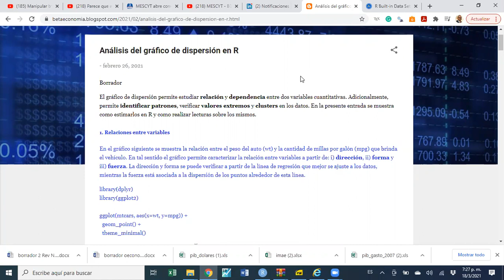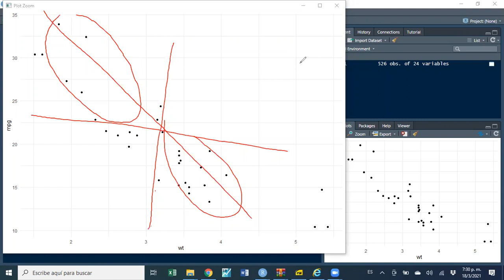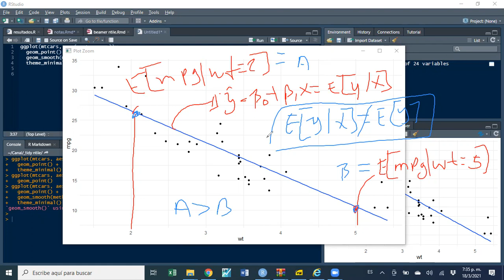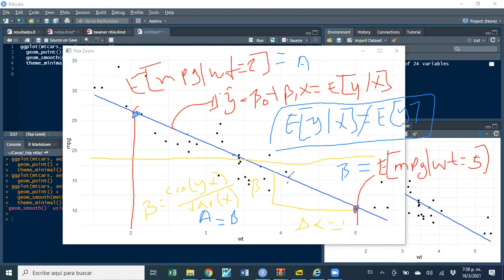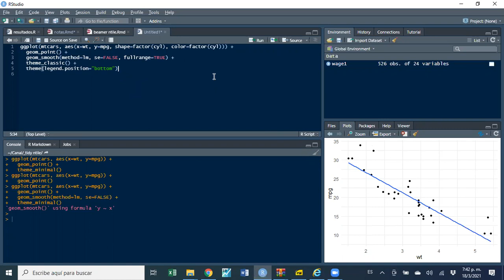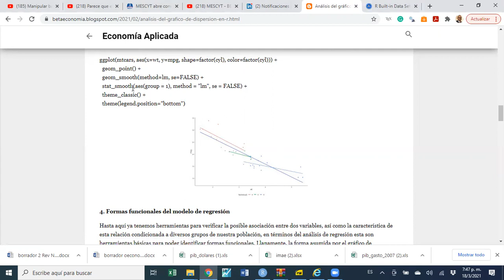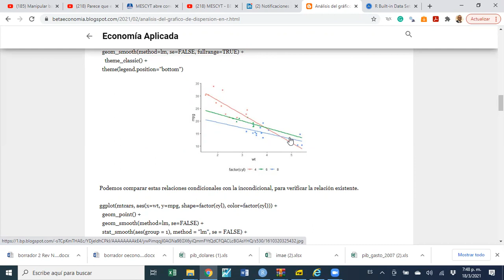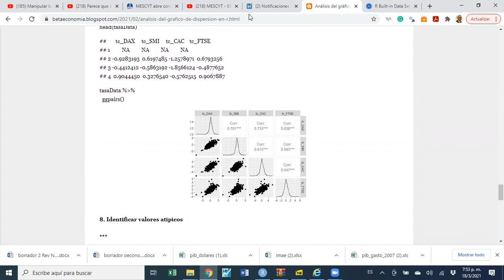Dplyr en R - 12. Análisis de correlación e independencia, usando el gráfico de dispersión en R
El video muestra cómo realizar análisis de asociación e independencia entre variables cuantitativas a partir del grafico de dispersión o nube de puntos. Además, muestra cómo interpretar las relaciones condicionales para poder modelar correctamente la relación entre variables y establecer formas funcionales en el modelo de regresión.

Los códigos mostrados en el video están disponibles en el siguiente enlace